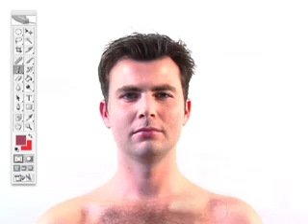Evolution of man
Spoof on the Dove Revolution movie.